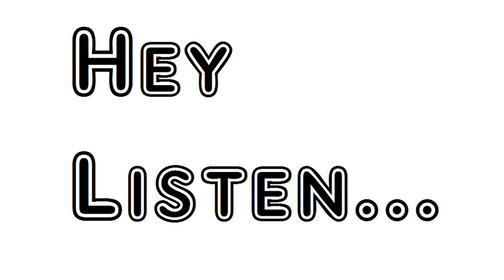Poem Song Making Sara Teasdale